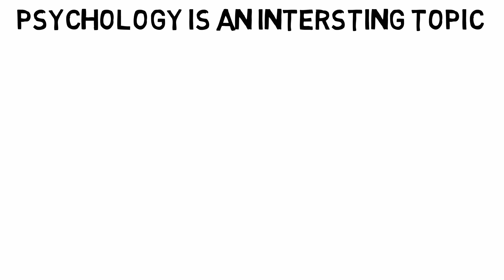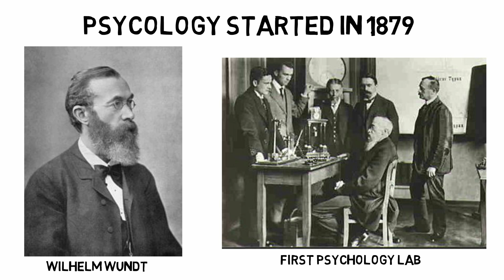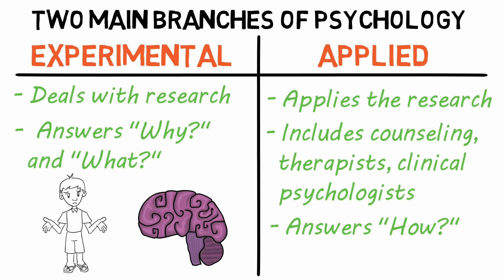What is Psychology | A Brief Introduction to Psychology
Learn what psychology is in this simple introduction.

My Gear
My mic - Blue Yeti Microphone
Full kit - Blue Yeti Microphone kit
GTX Graphics Card

Thanks for stopping by. This is 2 Minute Classroom and today we are answering the question “What is Psychology?” I’ve enlisted the help of someone who knows more about this topic than I do, so he’ll take it from here.

Psychology is such an interesting topic. Don't you agree? It is so diversified that a person can apply its principles anywhere. Such as persuasion in marketing, behavior with children, and research in science. The word psychology comes from the Greek words psyche meaning soul and logos meaning to study. All that psychology is is the study of the human mind and behavior. It just answers the question: Why do we do the things we do? From its roots, psychology is just philosophy plus experimentation. Because of philosophy the history of psychology is so vast, but that a topic for another time. This is just to introduce you to psychology.

The official start date of psychology when it is recognized as a science is 1879. This is when Wilhelm Wundt created the first psychology laboratory at the University of Leipzig in Germany. Overtime psychology has evolved with many disciplines of study. Nonetheless there are two main branches: experimental and applied.

Experimental psychology deals with research, by way of the scientific method. It answers the questions why and what? Why is this child acting the way he is? What happens in the mind to cause mental disorders? Applied psychology is applying the research from experimental psychology. Counseling can be found here, therapists, clinical psychologists, applied behavior analysis and so on. It answers the question of how? How can I make the world a better place? How can I help this child with bad behavior? How can I help this person overcome a mental disorder? As you can see psychology can soon go off into many directions.

That was my brief introduction to psychology. Please let me know if there are any topics within
psychology you are interested in by commenting down below.